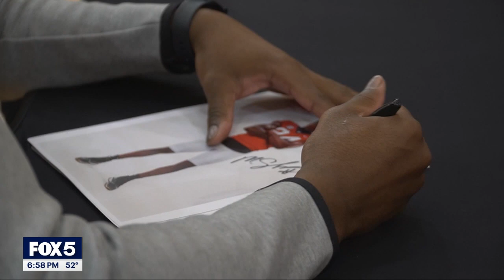Malaki Starks visits Boys & Girls Club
Fox 5 coverage of Malaki Starks' visit to our Joel E. Smilow Clubhouse. He teamed up with Dunkin' to give our kids an awesome afternoon.